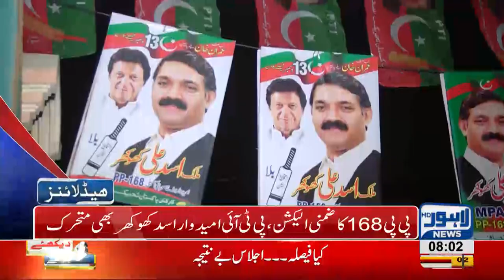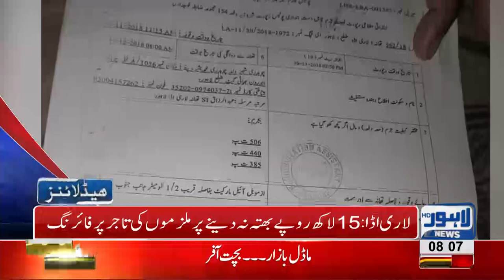08 AM Headlines Lahore News HD – 10th December 2018